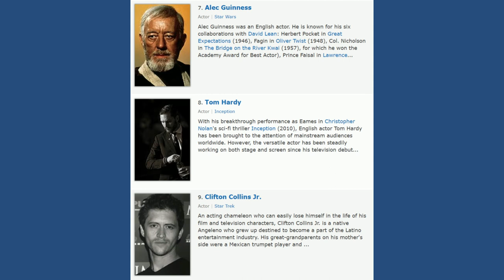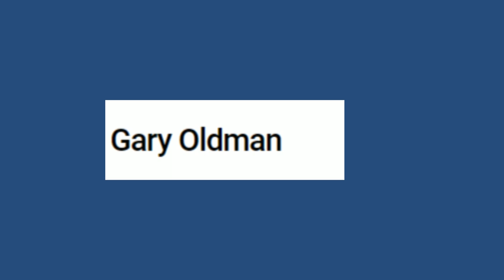من هو الممثل الحرباء؟ / أكثر الممثلين تنقلا بين الشخصيات/ مجموعة من أصعب الأدوار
Chameleon actor